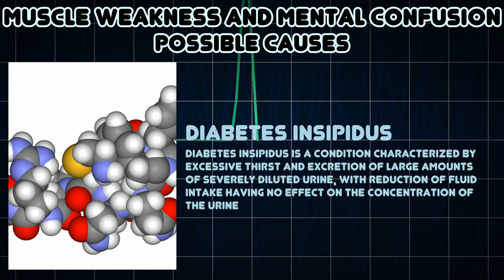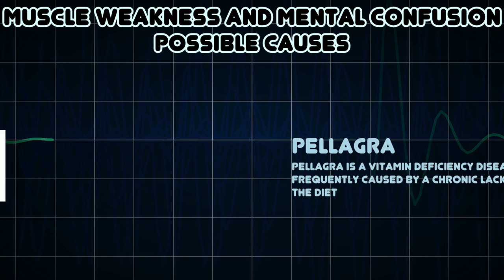Muscle weakness and Mental confusion (Medical Symptom)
Possible causes of Muscle weakness and Mental confusion (Medical Symptom)

Confusion is the state of being bewildered or unclear in one’s mind about something